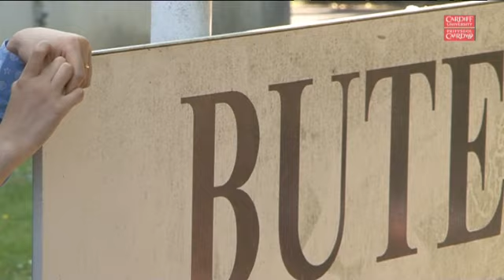Why Cardiff graduates chose JOMEC - Graduation Day 2013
In July 2013 JOMEC received former students after the Graduation Ceremony to celebrate their success.

From BA to Masters and PhD, a variety of students talked about their achievements in the professional world, their Cardiff experience and above all about how the School of Journalism, Media and Cultural Studies was a benchmark in their academic and professional life.